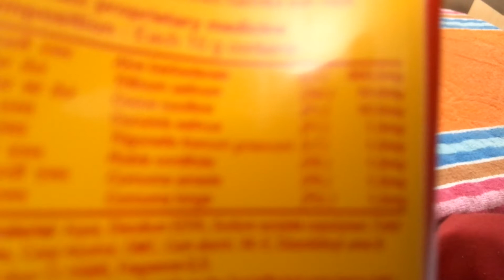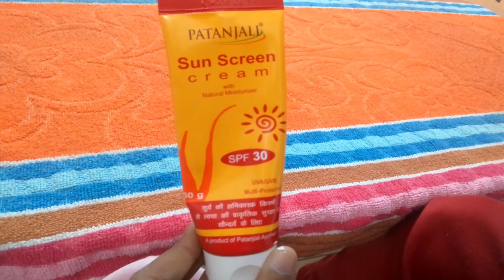Patanjali sun screen cream reviews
Hello friends aaj ki video me aap patanjali sun screen cream ke bare me batayenge